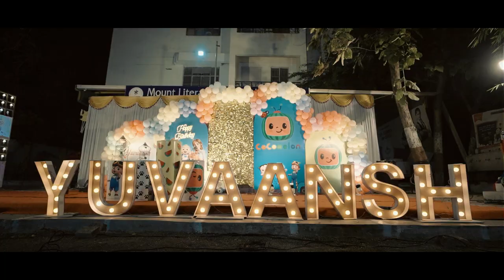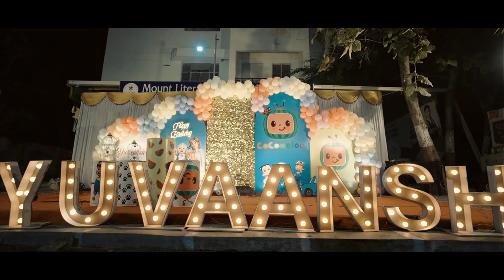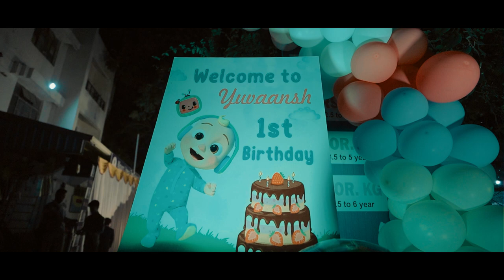1st birthday celebration 2024//Agrawal Family //Yuvaansh 1st Birthday//sunder photo art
@sunder photo art